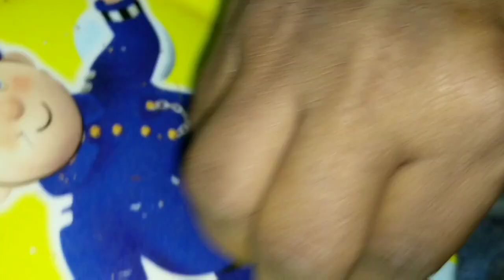V CUBE KUTTIES CHANNEL- PARUPPU URUNDAI KULAMBU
PARUPPU URUNDAI KULAMBU GOES WELL WITH RICE AND ALSO WITH IDLY DOSAI